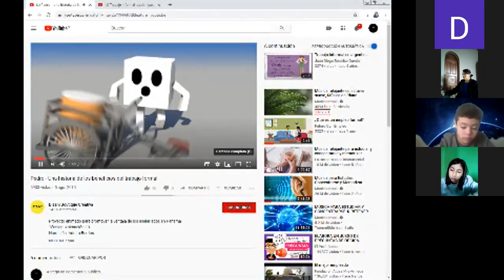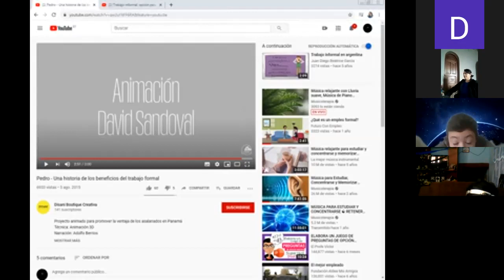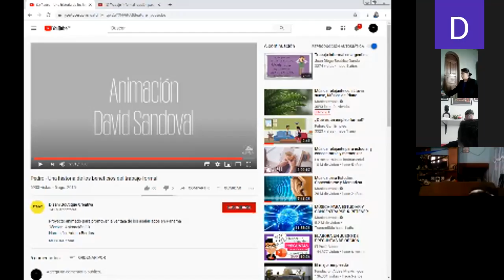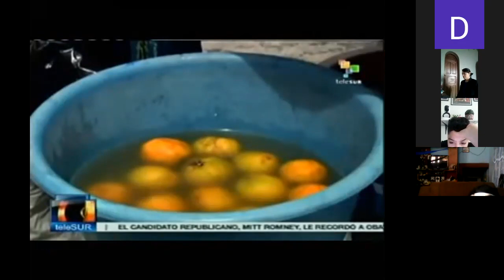Quinto primaria "B" jornada matutina Productividad y desarrollo Economía informal